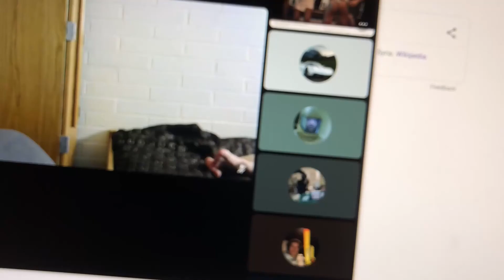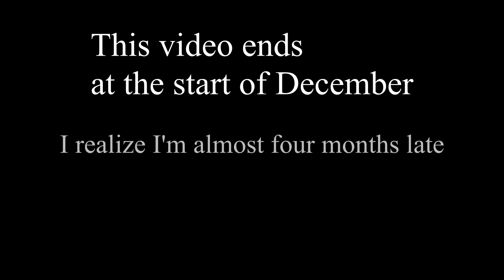August 14 - December 3rd Hunting and Fishing in Northern California Montage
This is probably my least favorite one of these montages I've made, I need to start slowing it down the editing. The next video will showcase the awesome pilsbury trip because there wasn't enough time to fit it in here.
I'm up in Idaho now since January for College and it's really cool but also shitty being away from home and friends. Life's very boring without em.